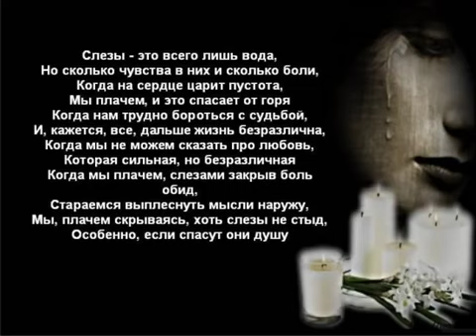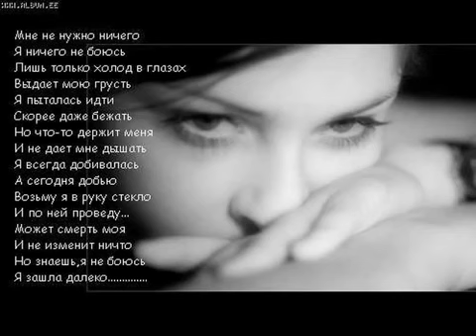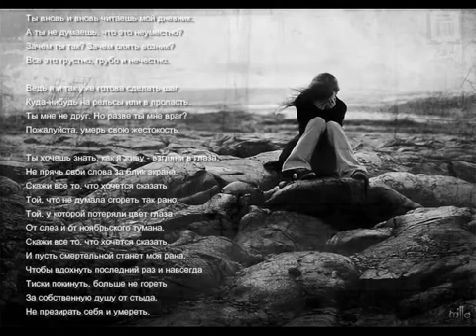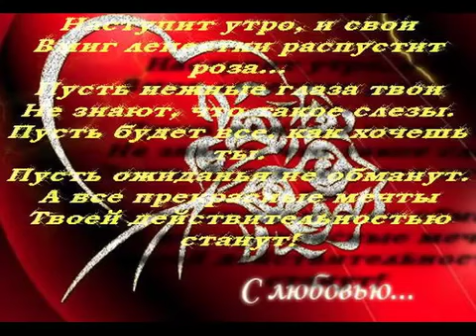Я прошу, не надо плакать...